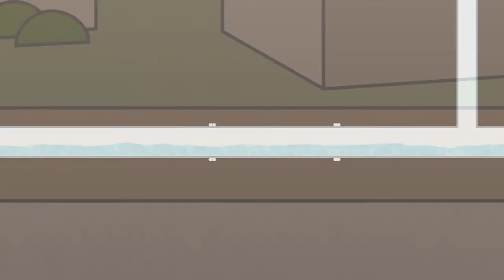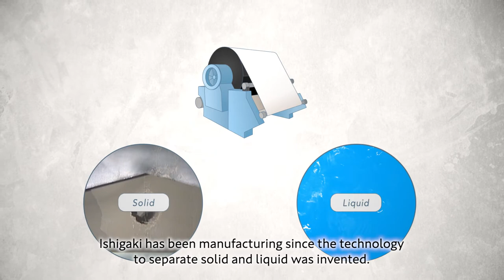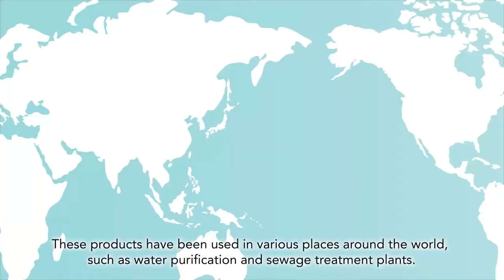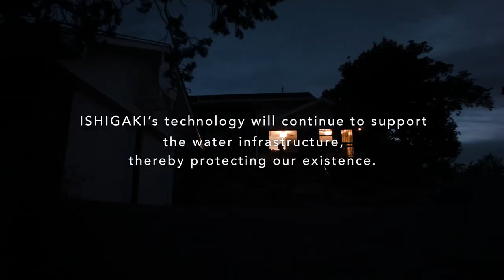ISHIGAKI COMPANY, LTD. Corporate Movie English Telop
This is an introduction movie of ISHIGAKI COMPANY, LTD.
We have developed and manufactured an entire range of unique and excellent filters, solid / liquid separation equipment, pumps.